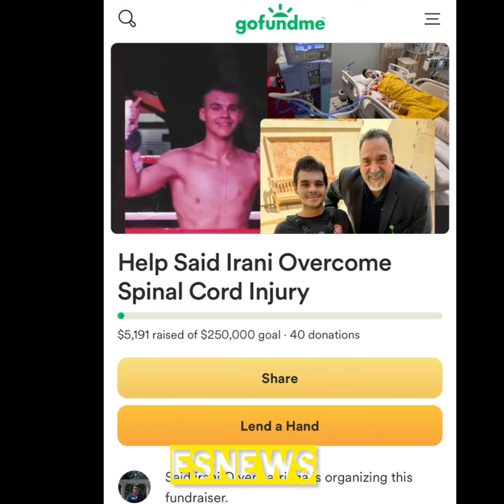RGBA STAR SAID ARRIAGA HIT BY A CAR LEFT PARALYZED - PLEAE SHARE GOFUND ME LINK BELOW thank you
Link to said go fund me